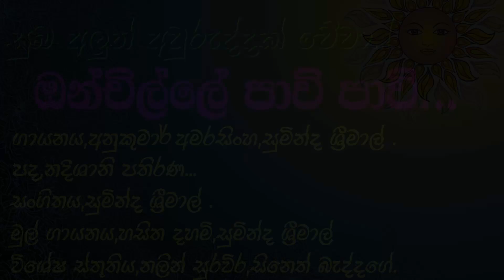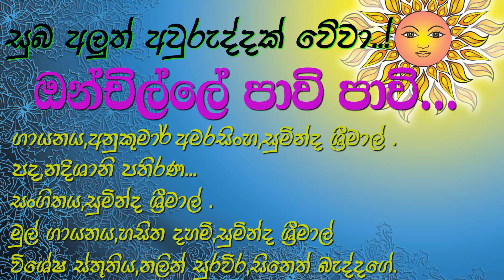Onchille Pawi Pawi | Suminda Srimal | Anukumar Amarasinghe |Lyrics Ndeeshani Pathirana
Onchille Pawi Pawi | Suminda Srimal | Anukumar Amarasinghe |Lyrics Ndeeshani Pathirana |music |# Suminda |New Song